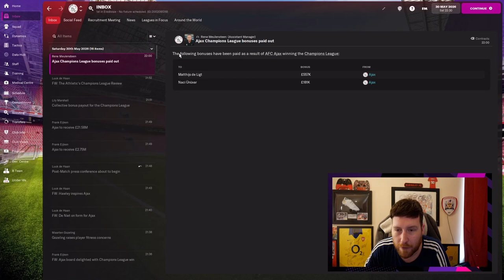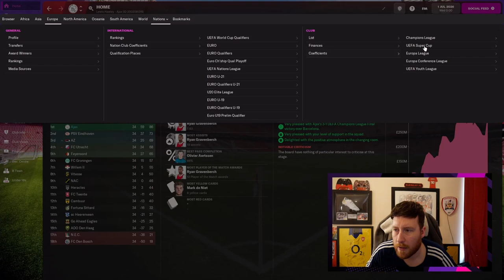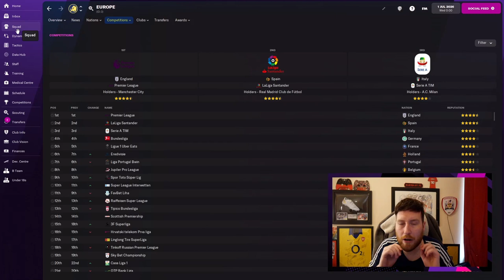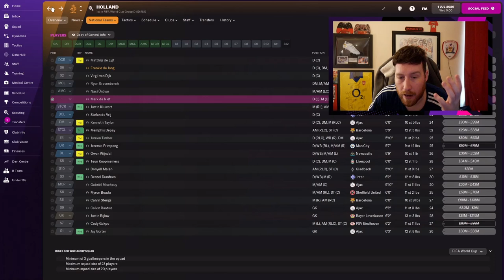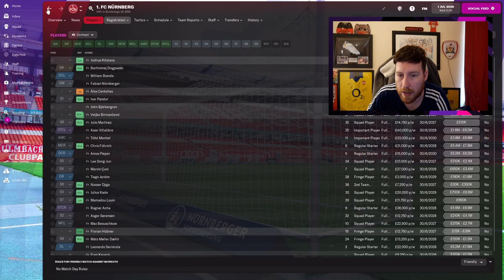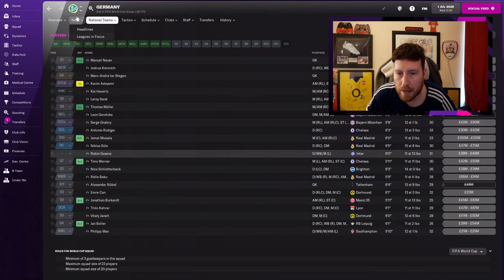THE AJAX YOUTH PROJECT | 6 - FINAL EPISODE | HOW TO DEVELOP YOUR YOUTH PLAYERS | FM22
PART 6

How to develop youth players is a question I get asked a lot on stream so I thought why not make it into a mini series on Youtube? Hope you enjoy watching. Thank you.

AJAX PHILOSOPHY! (Slightly out of date now haha!)